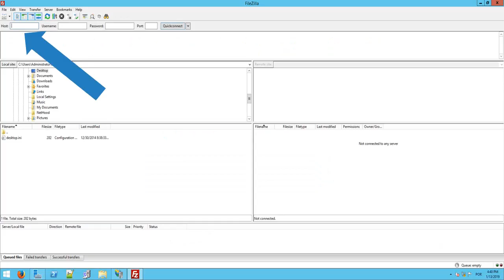Configurar FTP Server para 2 websites